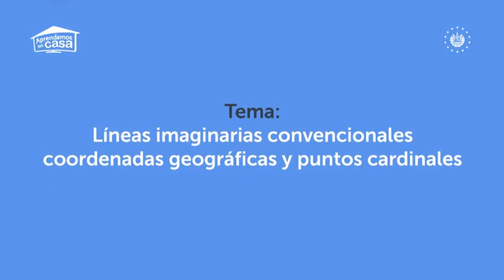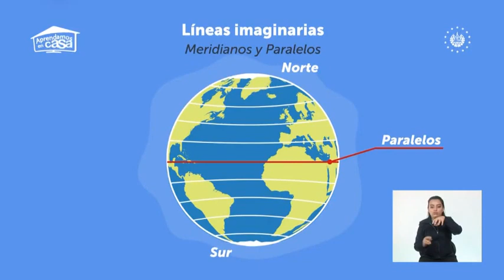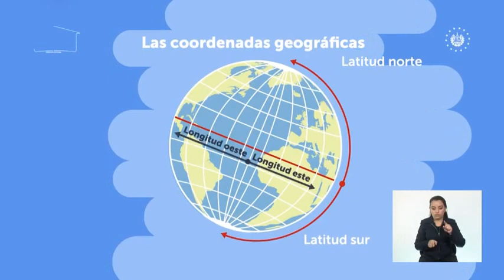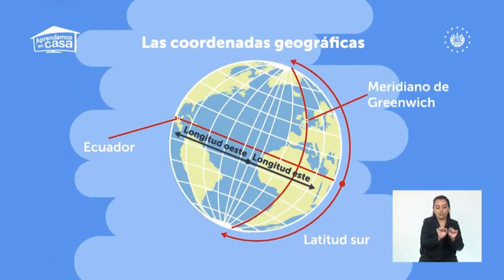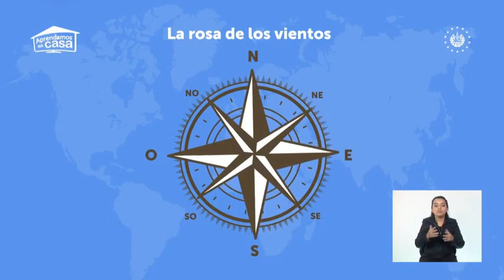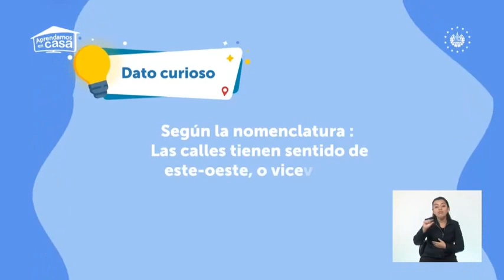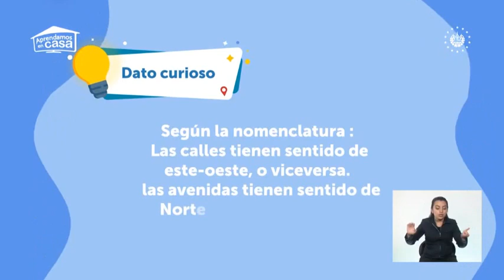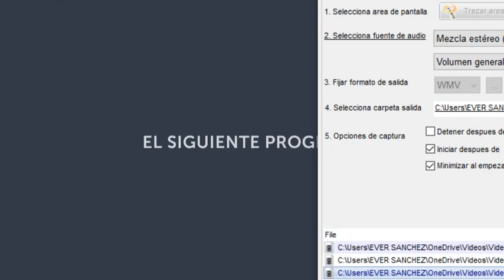Aprendamos en Casa Clase de Estudios Sociales Cuarto Grado 4/2/2021